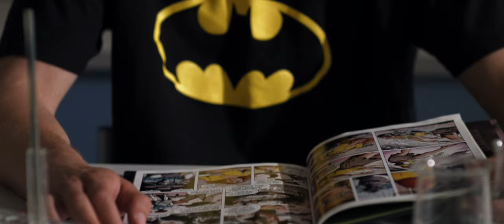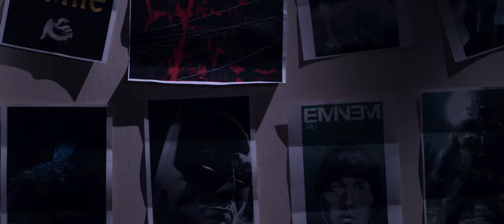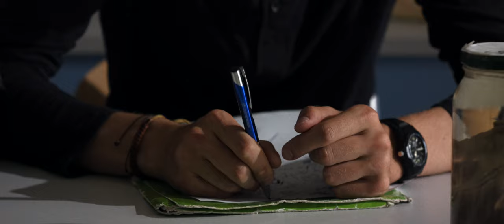Bully - Short Film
Damian experiences relentless bullying in his school. Between this and his festering childhood trauma he falls victim to a cycle of violence, brought upon him by the circumstances of his upbringing.